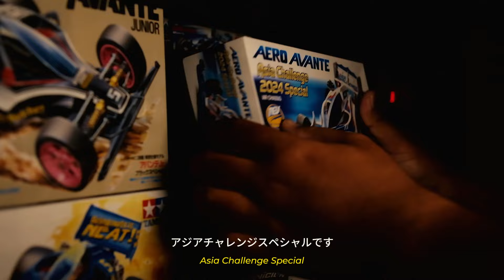BEST TAMIYA 2024 ❗️ Aero Avante Asia Challenge 2024 Kit Tamiya Langsung Siap Balapan ❗️ ミニ四駆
di video kali ini kita bahas soal aero avante 2024, kenapa harus punya lebih dari satu? simak pembahasanya di video ini karena kit ini sangat cocok untuk balapan tamiya kelas STBO!

In this video we discuss the 2024 Aero Avante, why do you have to have more than one? Check out the discussion in this video because this kit is very suitable for Tamiya STBO class racing!

Jangan Lupa Dukung Channel Ini Ya
Selamat datang di channel tomy efbe kami, selamat menikmati diskusi seputar Tamiya Mini4WD dan juga tips & trik balap Tamiya dari dasar hingga mahir, hingga berita Tamiya terbaru dari website resmi Tamiya.di mana keseruan balap mini4wd bertemu dengan bimbingan para ahli! Selami koleksi kami video yang dikemas dengan tips, trik, dan panduan cara kerja komprehensif yang dirancang untuk meningkatkan pengalaman Mini4WD Anda ke tingkat yang lebih tinggi. Baik Anda seorang pembalap berpengalaman yang mencari teknik tingkat lanjut atau pemula yang ingin mempelajari dasar-dasarnya, saluran kami adalah tujuan utama Anda untuk segala hal tentang Mini4WD. Bergabunglah dengan komunitas kami saat kami menjelajahi penyetelan, penyesuaian, pengoptimalan lintasan, dan diskusi strategi, memastikan Anda selalu menjadi yang terdepan di sirkuit Mini4WD. Bersiaplah untuk mempercepat keterampilan Anda dan mengeluarkan potensi penuh dari mesin Mini4WD Anda dengan konten eksklusif kami!"
"Welcome to our tomy efbe channel, enjoy discussions about Tamiya Mini4WD and also Tamiya racing tips & tricks from basic to advanced, to the latest Tamiya news from the official Tamiya website. where the excitement of mini4wd racing meets expert guidance! Dive into our collection of videos packed with invaluable tips, tricks, and comprehensive how-to guides designed to elevate your Mini4WD experience to new heights. Whether you're a seasoned racer seeking advanced techniques or a beginner eager to learn the basics, our channel is your ultimate destination for everything Mini4WD. Get ready to accelerate your skills and unleash the full potential of your Mini4WD machines with our exclusive content!"